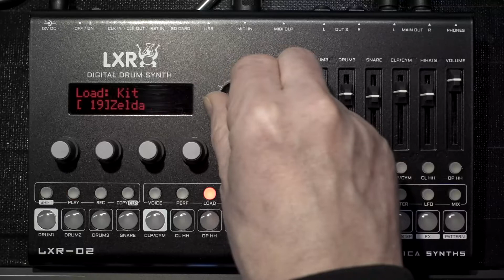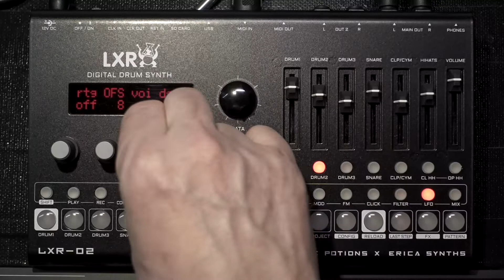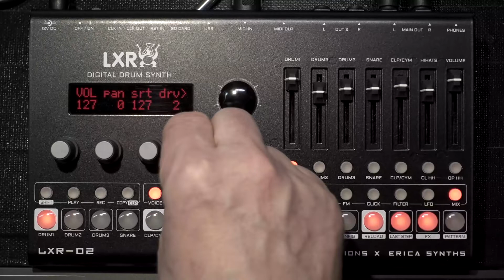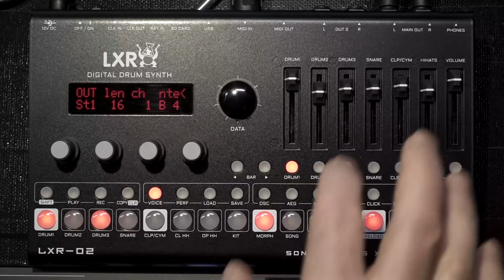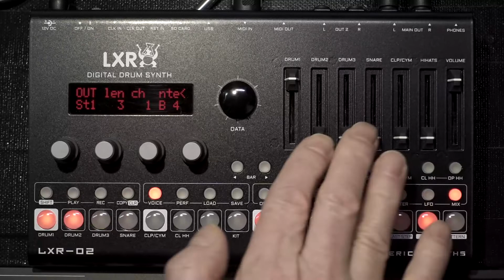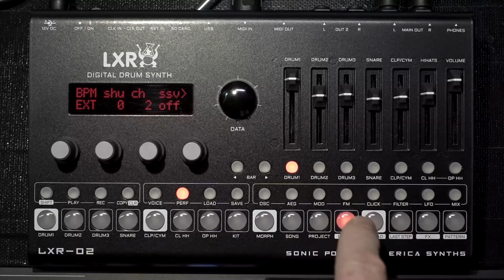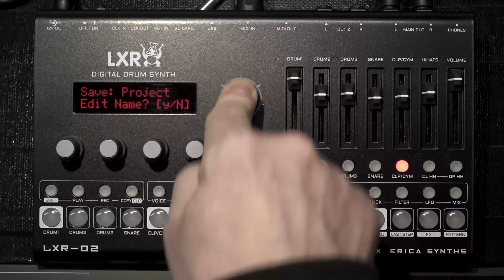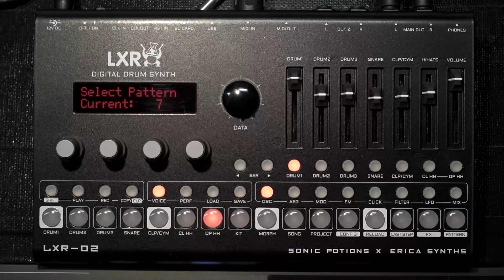LXR-02 tutorial - Part 1: Essentials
Part one of a getting started guide for the Erica Synths LXR-02 drum machine. This is with firmware version 1.1 and everything as you'll find it fresh from the box. The machine itself is tiny, sturdy, beautiful and absolutely packed full of features. With part one here I could only cover the absolute essentials. The guide is designed to make your first few hours and days with this machine as smooth as possible.

0:00 Introduction and all-round view
0:53 Firmware version
1:03 The micro-SD card
1:41 Everything's on the card
1:56 Data structure
2:25 What is a Project?
3:10 On boot
3:40 The two modes
4:15 Performance Mode
4:30 Global shuffle amount
4:45 Global sample rate
5:06 Roll rate
5:48 Setting the BPM
6:14 External sync
7:10 Loading kits
8:05 Triggering sounds
9:41 External trigger
10:27 Mute and select
10:53 "Escape" buttons
11:30 Editing buttons
11:48 Menu navigation
12:14 The Data knob
13:37 Adding steps
14:05 The voices
15:12 Voice editing overview
16:30 Mix menu
17:30 Selecting the outputs
19:51 An output trap!
21:15 Consider your outs
21:45 Track length and polymeters
22:28 MIDI note assign NB!
23:10 Config menu
24:00 Screensaver on/off
24:45 MIDI options
25:17 Bar follow
25:42 Pattern-kit link
26:54 Clock PPQ settings
27:22 Saving the configuration
27:50 Creating a pattern
28:15 Saving a project
31:45 Copying patterns
32:38 Next time!

NB: The MIDI note assign is set per Project !